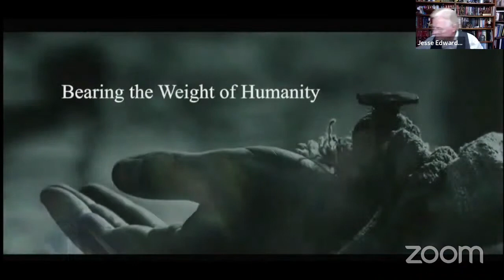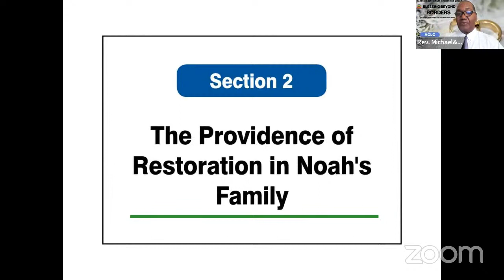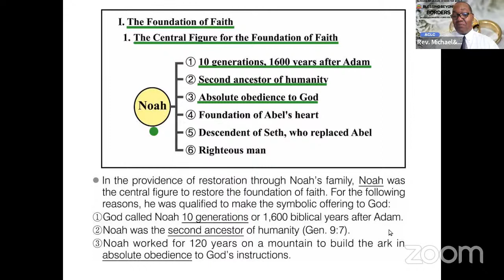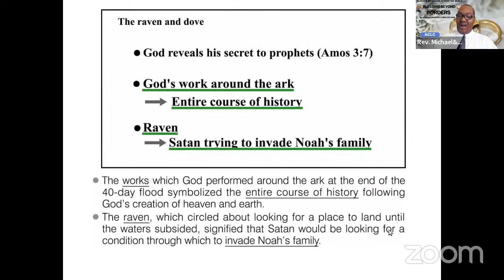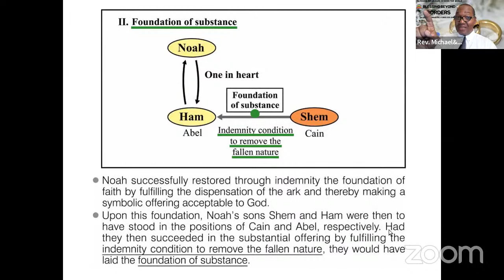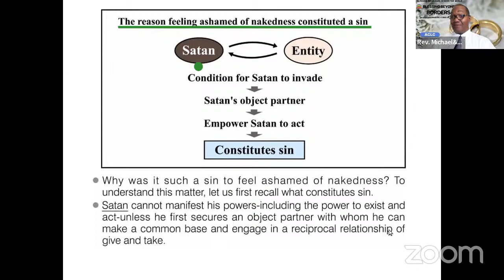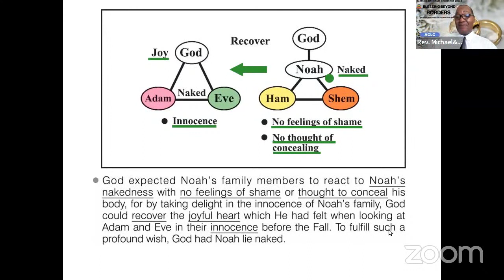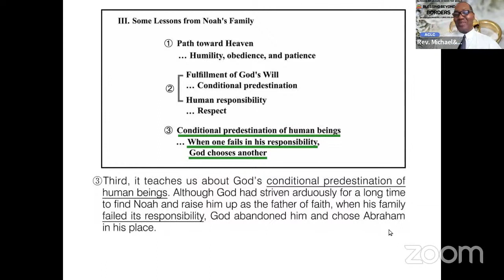ACLC CHOSEN Part 29 Exposition of the Divine Principle Lectures April 24 2023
Diagrammed 12 hour Lecture Manual
Part 29 The Providence of Restoration in Noah's Family presented by Bishop Rev. Michael Sykes

Beginning opening video by FamilyFed Media